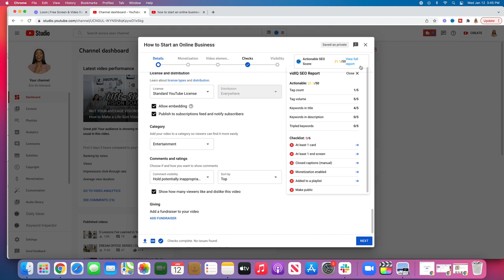STARTING FROM SCRATCH?! | How to Start & Grow a YouTube Channel in 2022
Starting YouTube is going to continue to get more and more challenging as the platform grows! But that doesn't mean it's impossible to start and grow a successful YouTube channel... it just means you have to use some different strategies.

In this video, I share how to start and grow your Youtube channel with zero subscribers in 2022! It may seem impossible but trust me, it's not. I'll share some Youtube gear recommendations, upload frequency suggestions, and beginner Youtube strategies that you can start applying today!

00:56 - QUALITY STANDARDS
02:27 - NICHING
04:52 - EDUCATING AND ENTERTAINING YOUR AUDIENCE
06:37 - UPLOAD FREQUENCY
08:13 - MASTERING YOUR INTRO
09:49 - OPTIMIZING YOUR VIDEO FOR MORE REACH
11:09 - BRAND AWARENESS
12:48 - EDITING